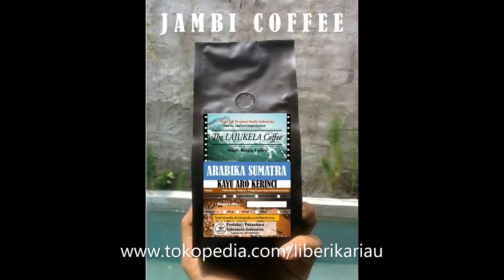LAJUKELA COFFEE , THE COFFEE ENAK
buat anda para pencinta kopi yang ada di Indonesia atau khususnya di Pekanbaru, kami dari Lajukela Coffee menyampaikan salam dan bila berkenan membeli product lajukela coffee